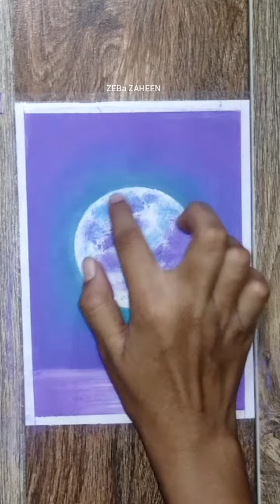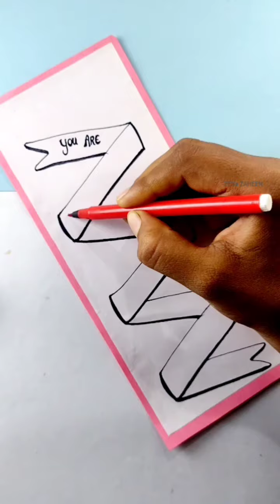DOMS Brush pen hacks || painting tutorial for beginners || Satisfying Art